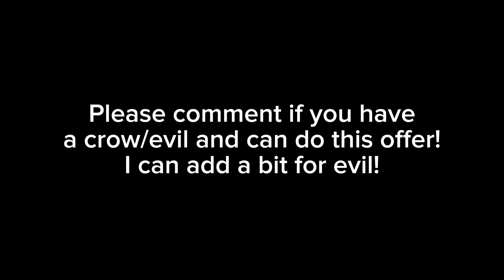My offer for a crow or evil unicorn! | Adopt Me! | (CLOSED)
This is my offer for a crow, I can add for an evil unicorn :)